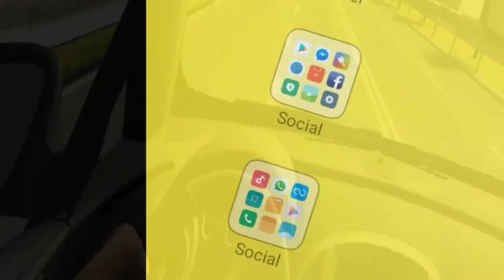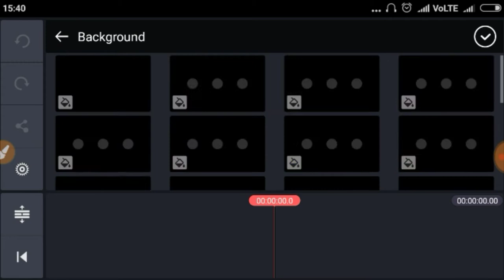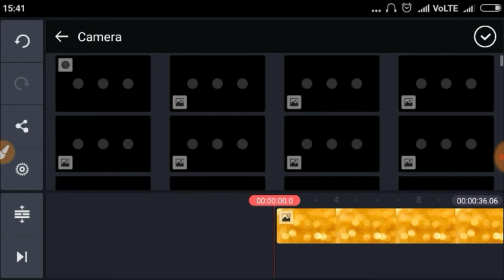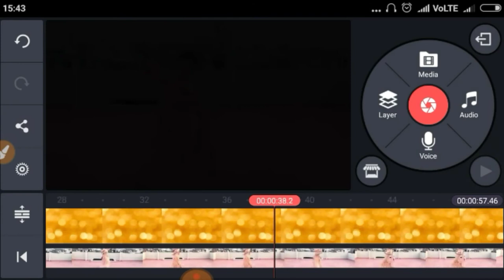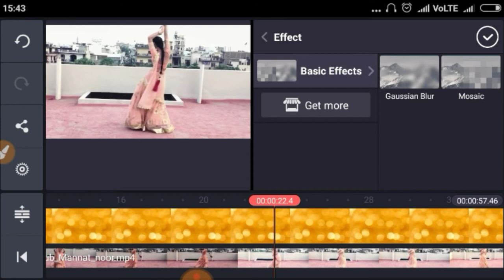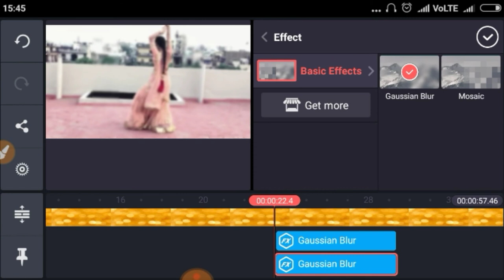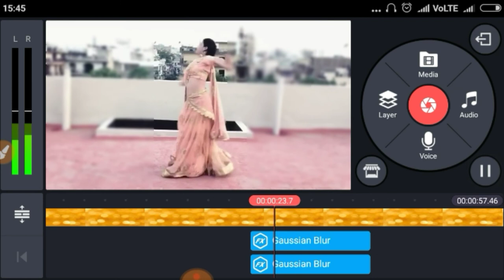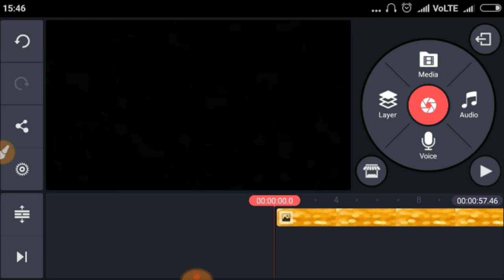Tik tok full editing tutoreal in hindi टिक टोक में blur वीडियो कैसे बनाए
About This Vedio दोस्तो आज की इस वीडियो में हमने आप लोगो टिक टिक मै एडिटिंग करना का ट्यूटोरियल बताया है

1 tik tok ki video blur kaise kare
2  tik tok video camera blur
3 Kinemaster me vedio edit kaise kare
4 kinemaster se tik tok ki vedio kaise edit kare
5 Tik tok me udne wali vedio kaise banaye
6 Tik tok best editing from kinemaster
7 tik tok edit vedio in power  director